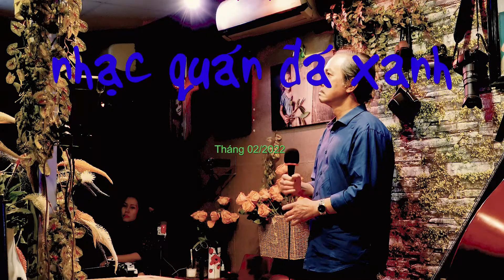Duy Thơ - Tình Tự Mùa Xuân - Sáng tác : Từ Công Phụng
Thân mời quý khách thưởng thức ca khúc "Tình Tự Mùa Xuân", sáng tác của nhạc sĩ Từ Công Phụng do ca nhạc sĩ Duy Thơ trình bày tại Nhạc quán Đá Xanh.